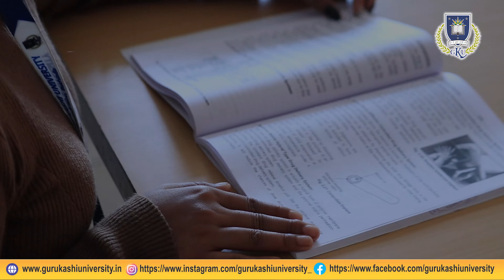GLIMPSE OF GKU